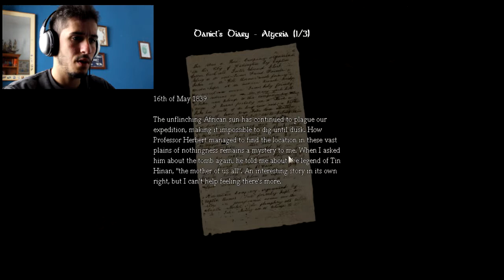RockPaper Tebas - Amnesia part 2 - Jonas is back!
Hi everyone and here it is the newest episod of Amnesia Like if you enjoyed it, Subsribe to join the Tebas Family. Stay awesome, cya!